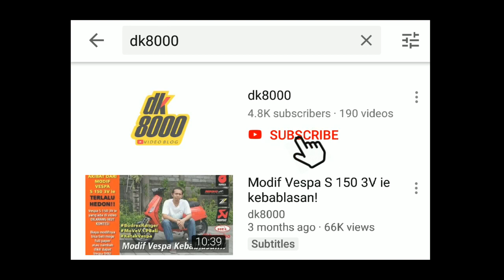3 ALASAN PILIH ALL NEW AEROX CONNECTED BIASA BUKAN YANG ABS I DK8000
3 ALASAN PILIH ALL NEW AEROX CONNECTED BUKAN YANG ABS I DK8000

Di video kali ini saya akan memberikan 3 alasan mengapa harus membeli All New Yamaha Aerox Connected bukan yang versi biasa. Video All New Yamaha Aerox Connected ini juga ditujukan kepada kawan-kawan yang masih bingung memutuskan hndak membeli tipe All New Yamaha Aerox Connected atau yang versi ABS